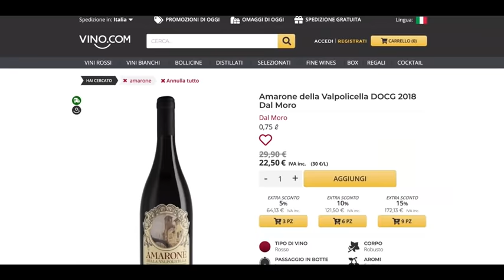Migliore Enoteca Online 10sec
Vino.com: La Migliore Enoteca Online!
Trovi sempre i migliori vini e distillati al prezzo più vantaggioso!

📣 Promozioni del giorno
🎁 Omaggi
📦 Spedizioni sicure